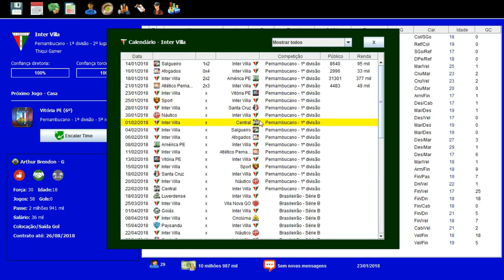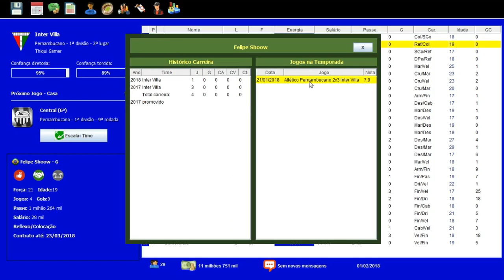BRASFOOT DOS INSCRITOS #17 BORA PARA SEMIFINAL